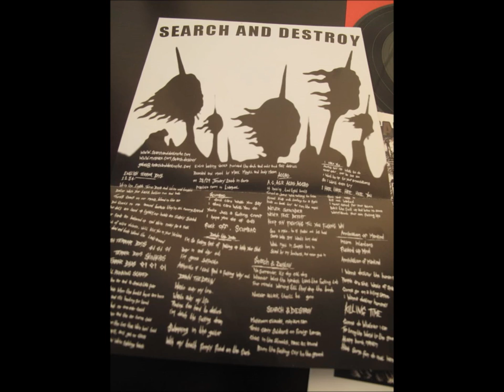Search and Destroy - english terror boys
Search and destroy - discog
endless quest records

5 lads from shit towns in east yorkshire playing hardcore/oi music

aggro
annihilation of mankind
down the drain
english terror boys
i hate you
scumbag
i hate my self and want to die blues!